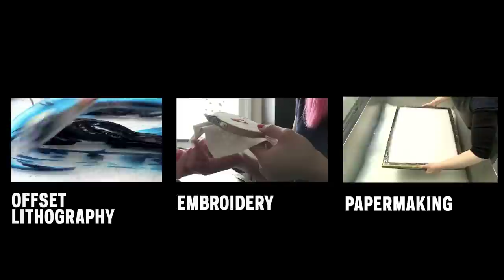Design Dictionary: Bobbin Lacemaking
See how bobbin lace is made in this short video.

Ellyane Hutchinson demonstrates a basic lacemaking project at the Textile Arts Center's Brooklyn facility.

This lace making project took about 9 hours total.

About this series:
Design Dictionary is a new Cooper Hewitt video series that vividly illustrates a wide variety of creative techniques. Covering everything from glassblowing to bobbin lacemaking to 3D printing, the series aims to demystify the making of objects by providing a highly visual, behind-the-scenes look into designers' studios, schools and homes as they work. Each video in the fourteen-part series is under 3 minutes long and features a different designer or artisan hand-picked to demonstrate their skill in action. All videos were shot entirely on-location in New York City.